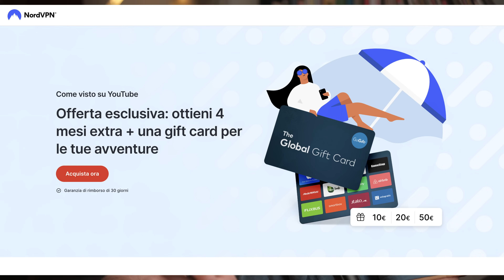Subito NADAL vs Zverev! 💥C’è SINNER, non Berrettini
Vai su per acquistare 2 anni + 4 mesi extra di NordVPN con uno sconto esclusivo + fino a 50€ di Carta Regalo per i tuoi viaggi e non solo! Offerta a tempo limitato fino al 30 maggio.

Sono usciti i tabelloni del RolandGarros e il primo turno tra Rafael Nadal e Alexander Zverev è un blockbuster assoluto. Buon tabellone per Jannik Sinner e Jasmine Paolini.